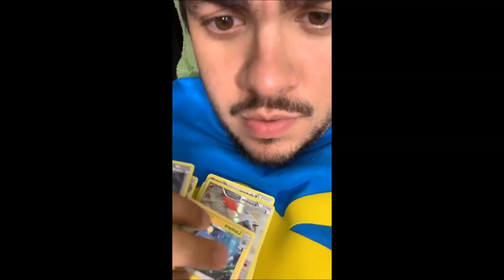LUCCAS NETO ABRINDO PRESENTES